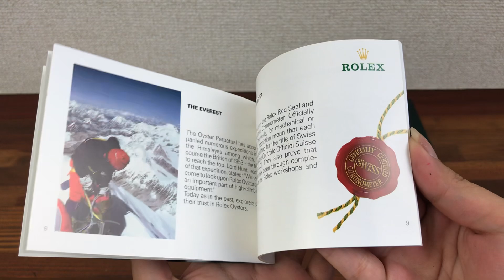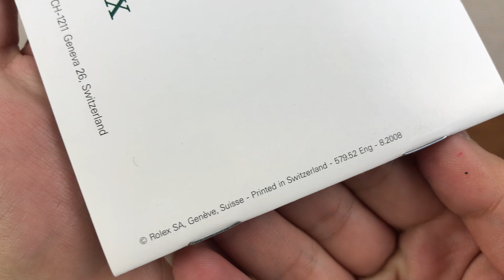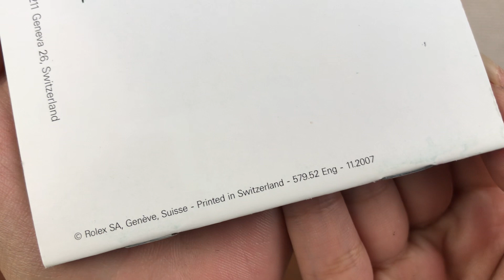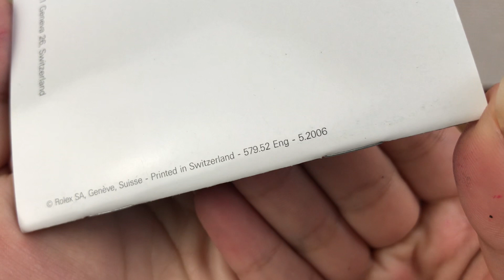Your Rolex Oyster Booklets in English set of 5 Year 2000-2008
DESCRIPTION:  Item in good condition, please see photos for different contents of this item.